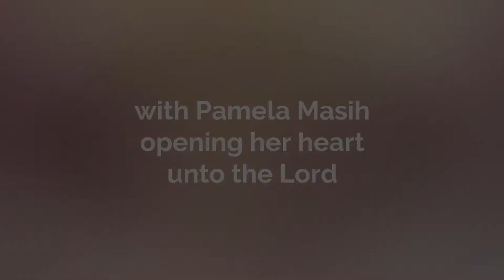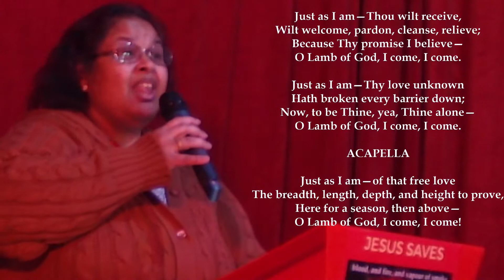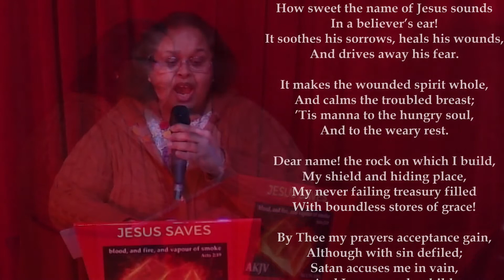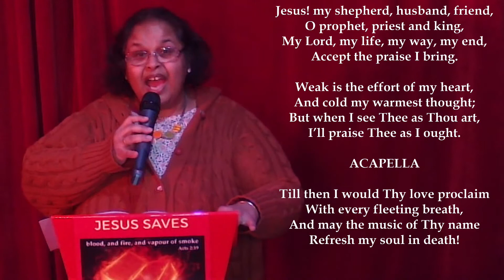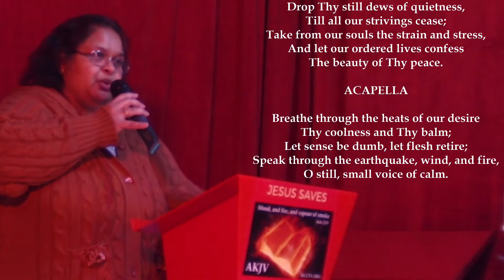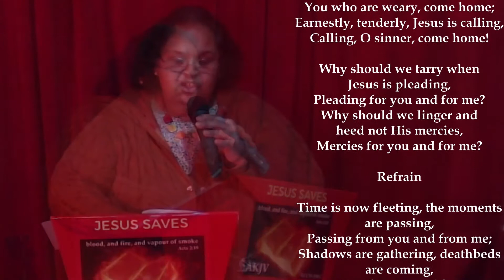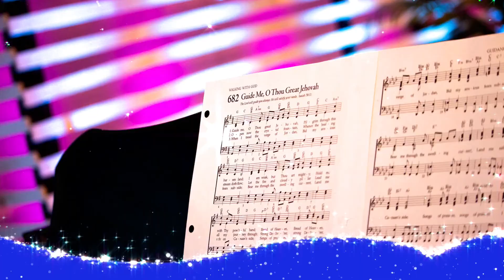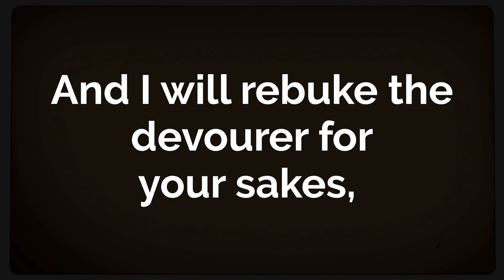20 01 22 CONGREGATION HYMN SING through Pamela Masih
Tonight singing unto the Lord comes Pamela with the following hymns on the subject of repentance:

1)  JUST AS I AM

2)  THOU DIDST LEAVE THY THRONE

3)  HOW SWEET THE NAME OF JESUS SOUNDS

4)  DEAR LORD AND FATHER OF MANKIND

5)  SOFTLY AND TENDERLY JESUS IS CALLING